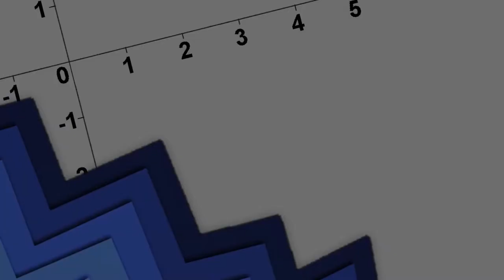Pen & Paper: Die Herrschaft der Schatten | Charaktere Silvana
Charaktervorstellung Silvana - Pen & Paper: Die Herrschaft der Schatten

Samstag, den 19.